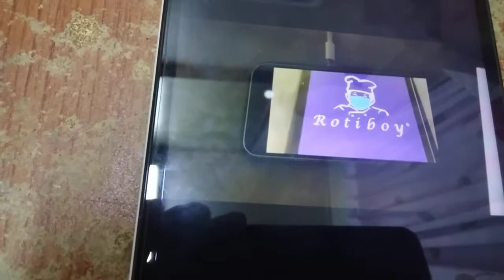ABC LOGOS SONG KARAOKE